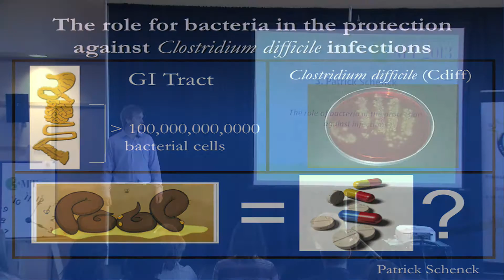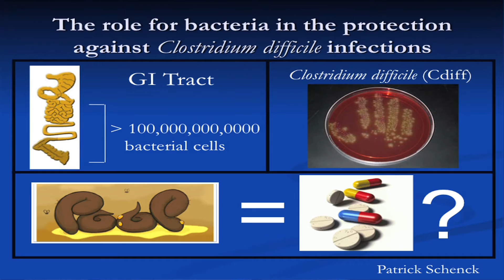University of Calgary Three Minute Thesis (3MT®) 2013 FINALIST -- Patrick Schenck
2013 UofC3MT Finalist Patrick Schenck from Gastrointestinal Sciences presented "The Role of Bacteria in the Protection Against Infections".